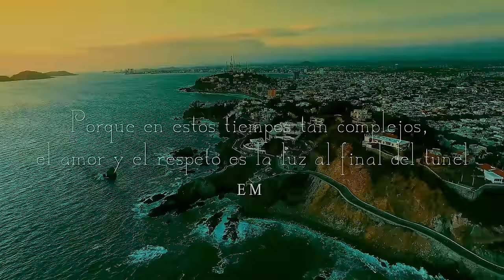Calibre 50 - Sólo Tú